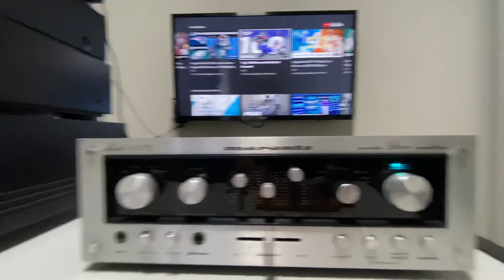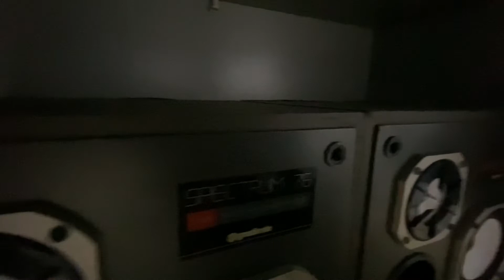Amplificador Integrado MARANTZ model 1070 - conservação raríssima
Aparelho Vendido!